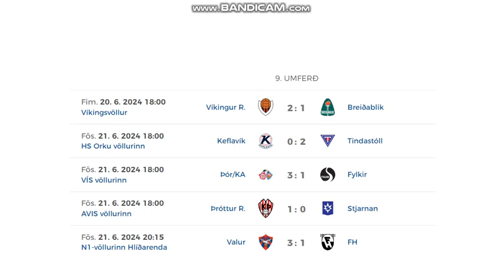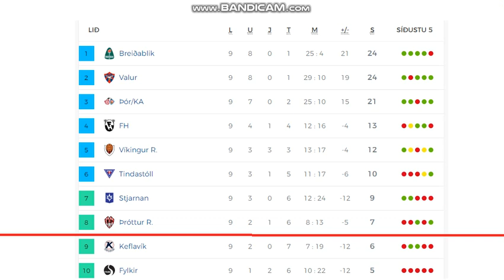Besta Deildin 2024 (9th round, women)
Here you can see all goals from 9th round of Icelandic women's league!
5 games = 14 goals

Results:
Víkingur - Breidablík 2:1
Keflavík - Tindastóll 0:2
Thór/KA - Fylkir 3:1
Thróttur - Stjarnan 1:0
Valur - FH Hafnarfjordur 3:1